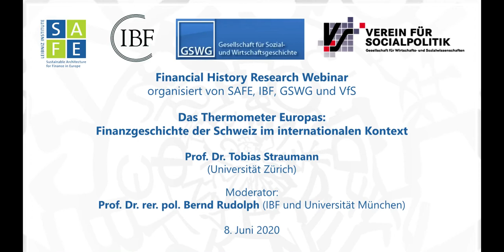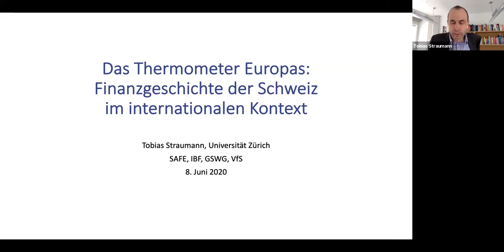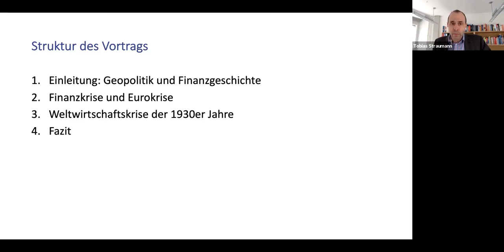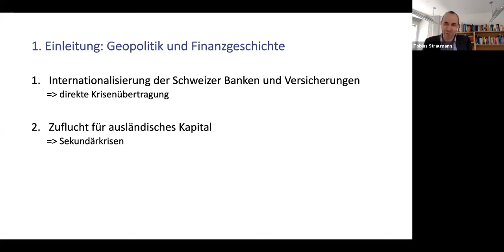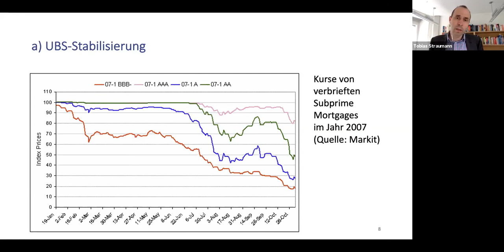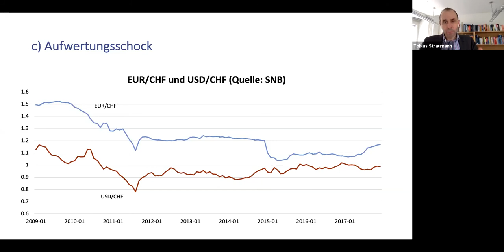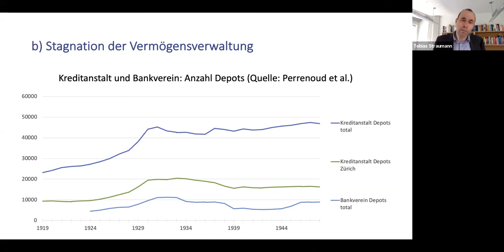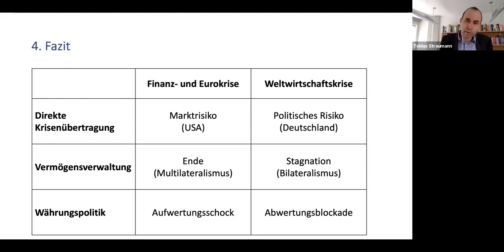Financial History Research Webinar: Prof. Dr. Tobias Straumann (Universität Zürich)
Titel: Das Thermometer Europas: Finanzgeschichte der Schweiz im internationalen Kontext

Redner: Prof. Dr. Tobias Straumann (Leitung MAS Applied History, Universität Zürich)

Moderator: Prof. Dr. rer. pol. Bernd Rudolph (IBF und Universität München, Fakultät für Betriebswirtschaft)

Das Webinar ist organisiert von SAFE, IBF, GSWG und VfS

Die Schweiz wird oft als Sonderling bezeichnet, der nur am Rande von den europäischen Entwicklungen betroffen ist. Finanzgeschichtlich ist jedoch genau das Gegenteil richtig. Turbulenzen auf den Finanzmärkten sind in der Schweiz wegen der Bedeutung der Währung und der internationalen Ausrichtung des Bankensektor stets unmittelbar spürbar. Der Vortrag diskutiert die großen Zäsuren der europäischen Finanzgeschichte aus einer bisher ungewohnten Perspektive.

Tobias Straumann ist Wirtschaftshistoriker und Titularprofessor an der Universität Zürich. Er lehrt und forscht zu Themen der europäischen Finanzgeschichte, der schweizerischen Wirtschaftspolitik und der Unternehmensgeschichte.

Das Financial History Research Webinar ist eine Kooperation mit dem Leibniz-Institut SAFE, dem Institut für Bank- und Finanzgeschichte (IBF), der Gesellschaft für Sozial- und Wirtschaftsgeschichte (GSWG) und dem Verein für Socialpolitik/Wirtschaftshistorischer Ausschuss (VfS).

Das Webinar findet als Zoom Videokonferenz in deutscher Sprache statt.